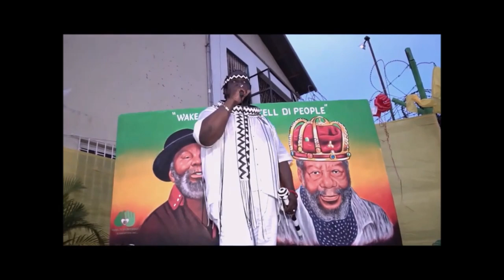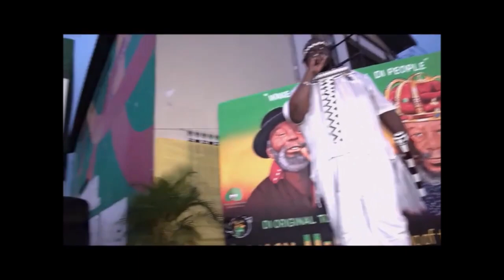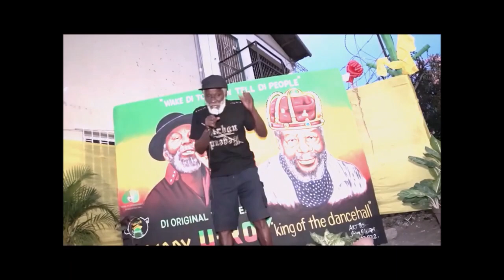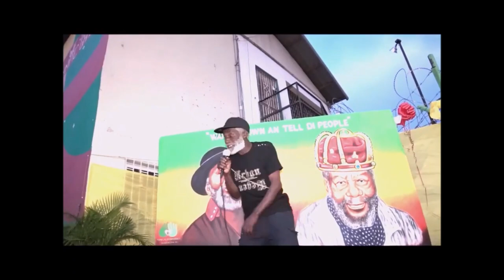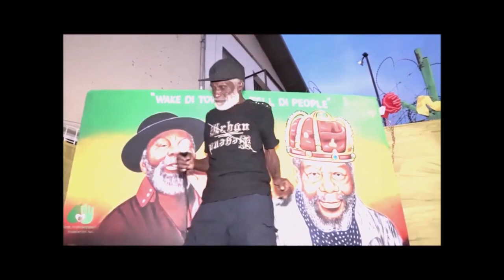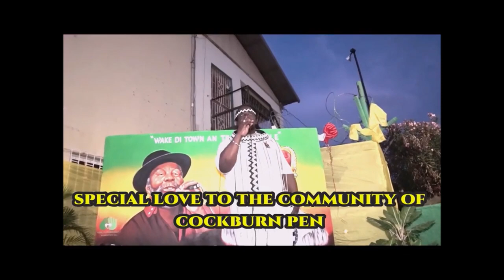KEN FYFFE REGGAE ICON/LEGEND PERFORMS '' RUB UP PON NATTY ''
The father of Dancehall female legend Lady G sings up a storm at the unveiling of Daddy U-Roy Mural.